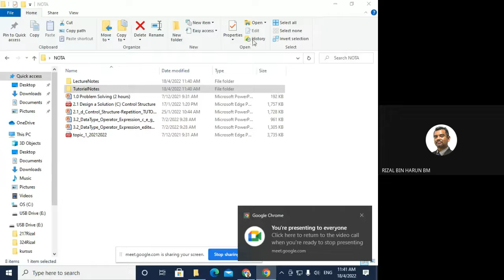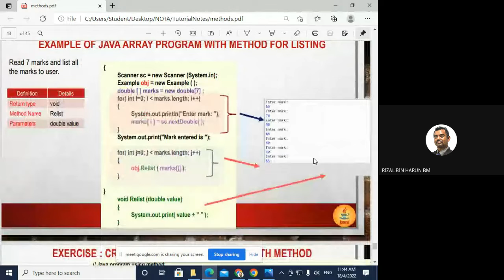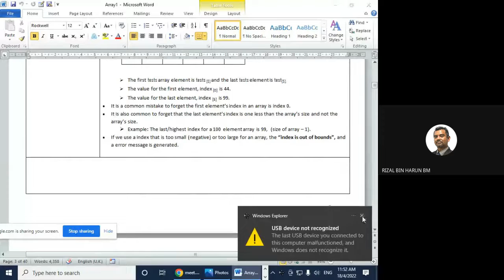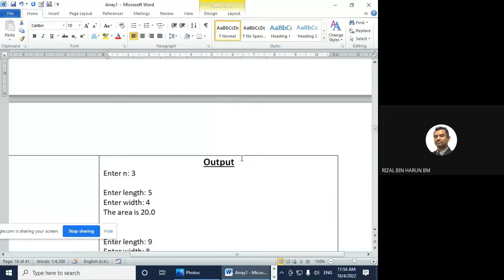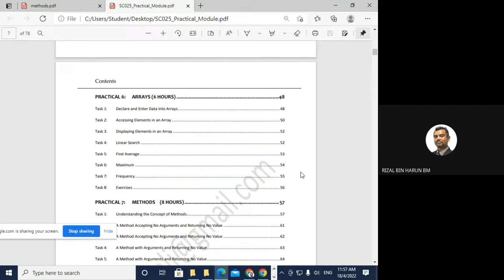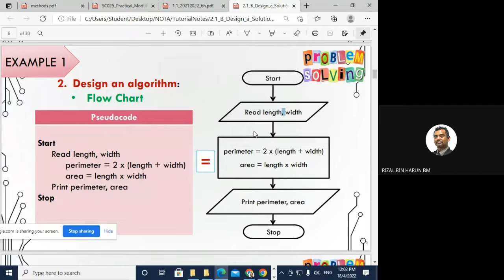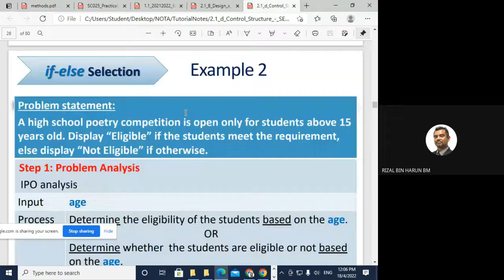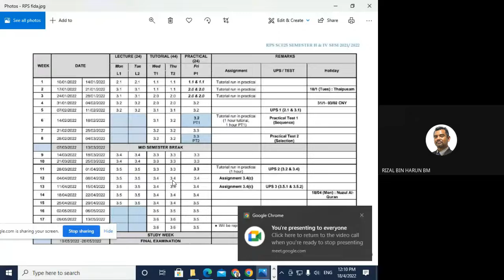Soalan PSPM2021 & Rev 1